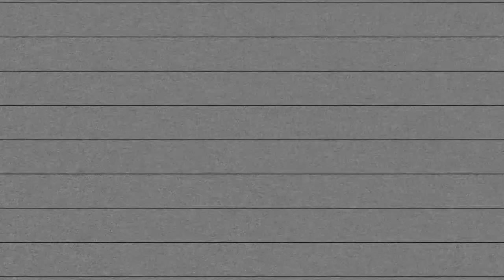⚽ EDUARDO TANQUE (2002) / ATACANTE / José Eduardo Bittencourt da Silva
Jogadas do atacante Eduardo Tanque do Corinthians,
Nome Completo: José Eduardo Bittencourt da Silva,
Nome Esportivo: Eduardo Tanque,
Posição: Atacante / Forward,
Nascimento: 06/07/2002,
Altura: 1.83m,